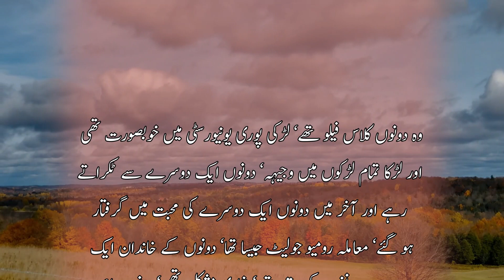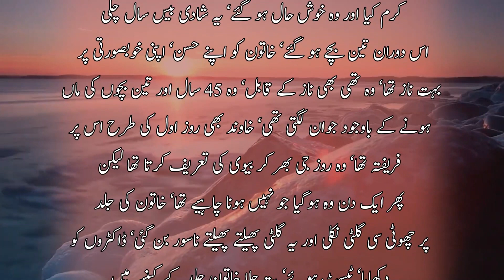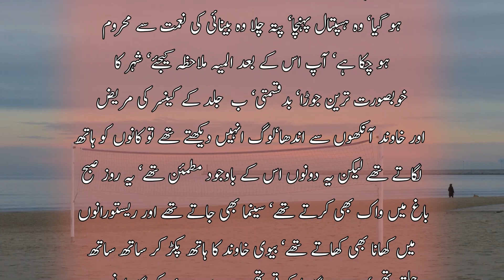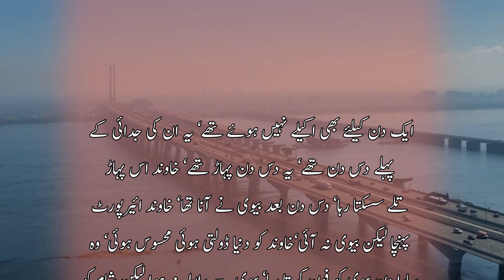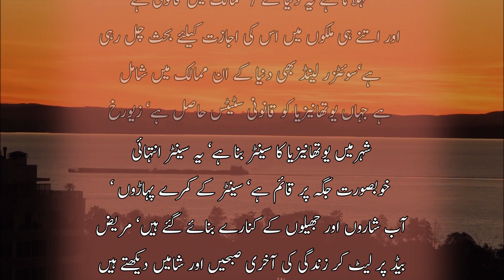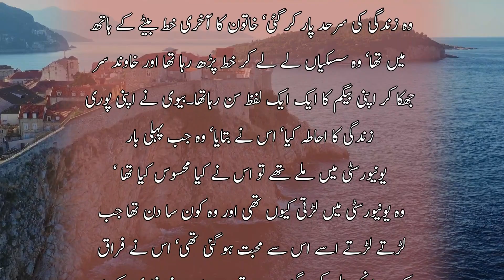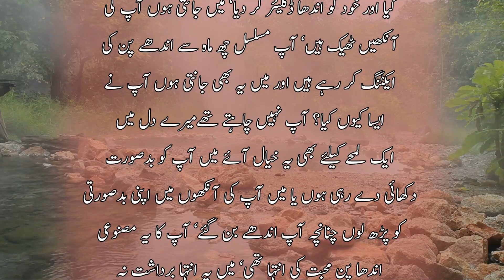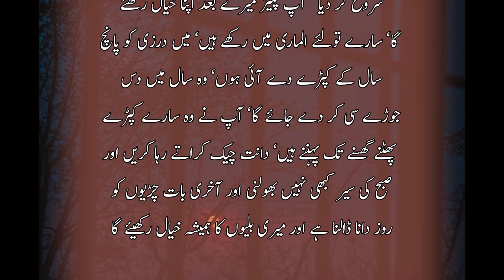Class Fellow Sy Shadi | Zero Point Story | Sachi Kahani | Sacha Waqia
Class Fellow Sy Shadi | Zero Point Story | Sachi Kahani | Sacha Waqia | Emotional Urdu Story | Sacha Qissa

We'll be uploading new, exciting stories and novels daily, so please watch our channel for new content.